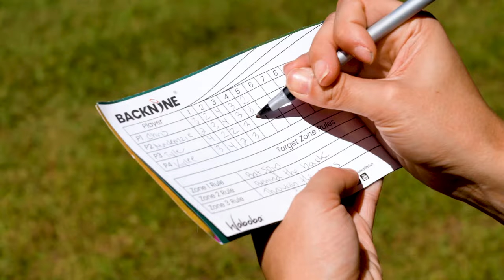Backnine by Waboba | Bocce meets Disc Golf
Create your own disc course anywhere with Backnine! Throw the Flying Target Ring as far or as close as you want. Then throw the Wingman disc to land on or in the ring in the least amount of throws. For added fun, create rules when a Wingman lands in a particular zone on the ring. Scorecard included. Set includes 4 Wingman Discs and 1 Flying Target Ring.